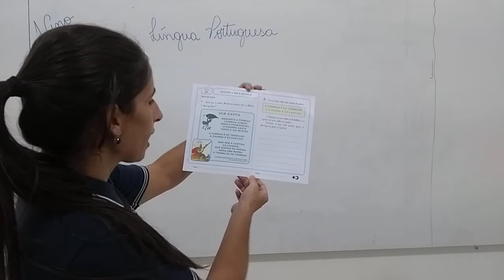1ANO L PORT 28 04